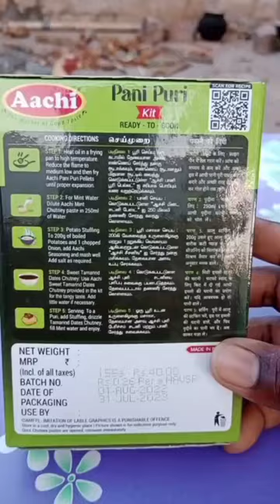Instant Aachi Panipuri kit😋 Vera Level Taste 🔥